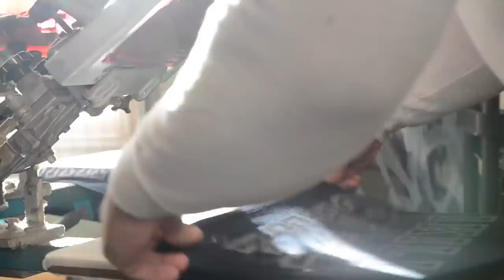WHY IM NOT VEGAN ANYMORE | DAY 73 DAILY VLOG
GET THE FREE CCV PDF HERE👇🏽